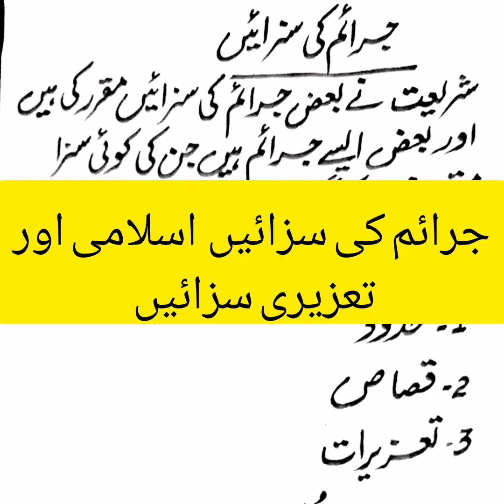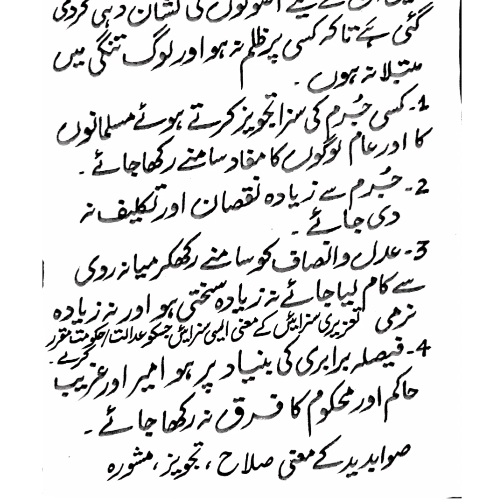جرائم کی سزائیں بیان کریں اسلامی اور تعزیری سزائیں بیان کریں